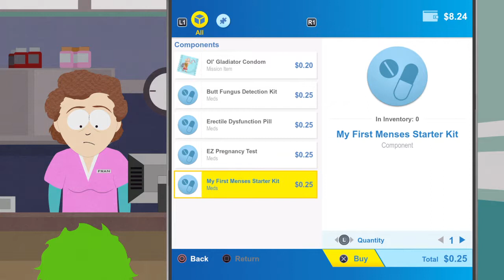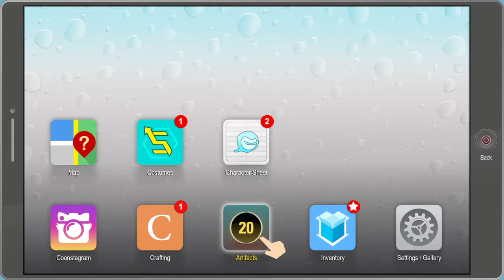Let's play South Park: The Fractured But Whole, e06 "How Medicinal Fried Chicken Can Affect You"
Episode six of our LetsPlay playthrough of South Park: The Fractured But Whole on the PS4. In which we learn first-hand how MedicinalFriedChicken can affect you. This is right before we take on the Mosquito in a Honey Pot quest.

e06: "How Medicinal Fried Chicken Can Affect You" Ubisoft's SouthPark: The Fractured But Whole played by Bunyip Attack on Playstation4, 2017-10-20. Commentary: Yes.